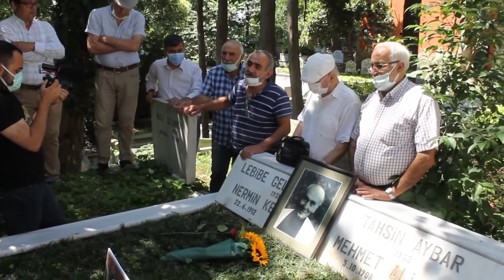Mehmet Ali Aybar anmasında İsmail Karadağ'dan şiir...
10 Temmuz 1995 yılında vefat eden 1962 TİP Genel Başkanı,1965 ve 1969 Seçim Dönemleri TİP Milletvekili Mehmet Ali Aybar vefat edişinin 26.Yıl dönümünde 10 Temmuz 2021 Cumartesi günü Aşiyan Mezarlığında kabri başında yapılan etkinliğe katılımcılardan İsmail Karadağ şiir okuyarak katıldı.